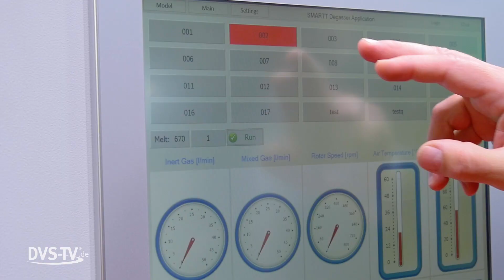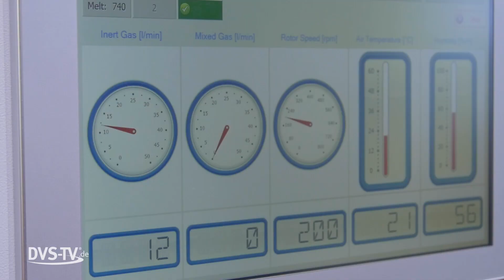Foseco Smartt: Prozesssteuerung für Gießereien | Vesuvius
Auf dem Foseco-Stand auf der GiFa haben die Besucher Lösungen für Eisen-, Stahl- und Nichteisengießereien sehen können. Darunter eine Prozesssteuerung für die Rotorentgasung von Aluminiumschmelzen. Basierend auf Umgebungsbedingungen, Schmelzetemperatur, Rotordesign  sowie Legierungszusammensetzung schlägt SMARTT die optimale Schmelzebehandlung vor.